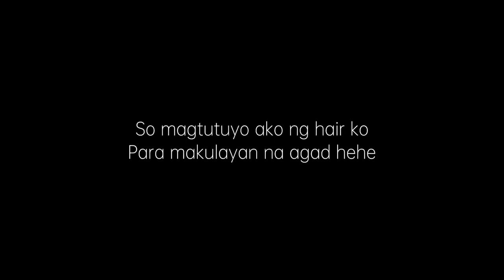Cellophane Hair Treatment At Home || By Mycaira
I used Shine Moist Henna Wax  (chestnut brown) for my hair

Shine Moist Henna Wax Color Treatment is especially designed for dull and damaged hair. The unique formula is made to deeply treat hair while the color treatment is processing. It is designed to protect the cuticular layer of hair while the color treatment is processing.

VERSE OF THE DAY:
"Blessed are those who find wisdom,
those who gain understanding"
-Proverbs 3: 13
-May 26,2020